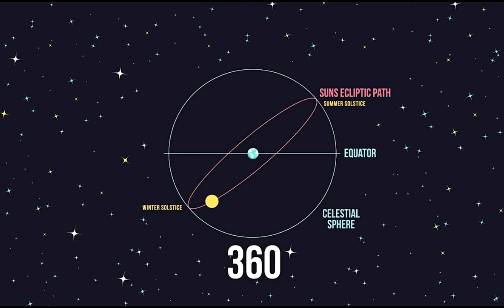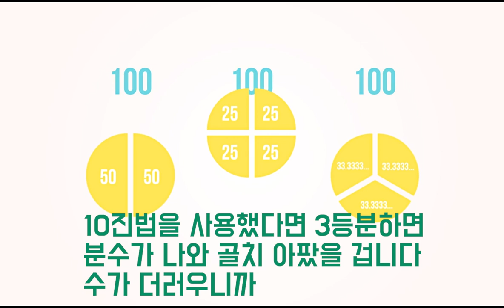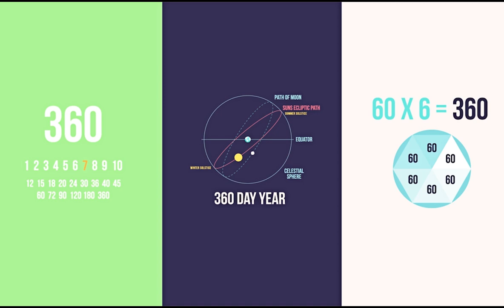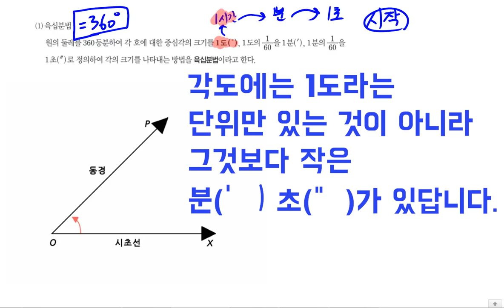[기초수학] 호도법과 일반각 (중학수학, 기초전기수학, 산업기사 수학, 전기기사, 검정고시)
09:27 호도법 일반각 변환 공식
왜 360도일까? 왜 호도법을 쓰는 것일까? , 호도법의 개념 정리
일반각 개념정리, 호도법 공식 등 여러가지를 담아보았습니다.

호도법을 배워야하는 중학교, 고등학교 학생들에게 큰 도움이 될 것이라 생각되며
물론 전기(산업)기사 준비하시는 분들도 쉽게 배울 수 있을 것이라 생각됩니다.

공부하시는 모든 분들 파이팅입니다!
자격증에서 벗어난 쓸대없는 수학은 절대 하지 않습니다